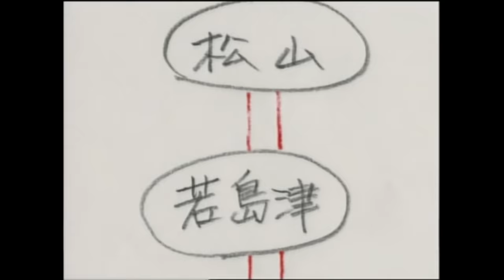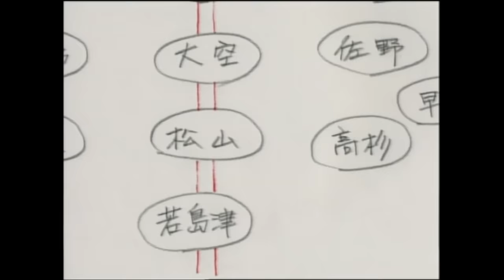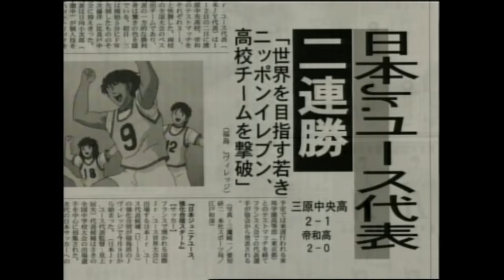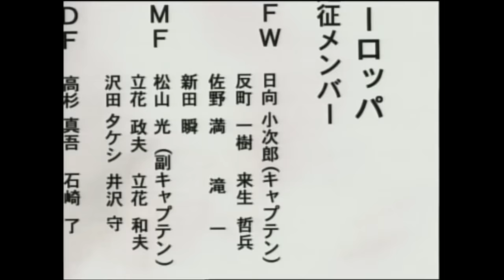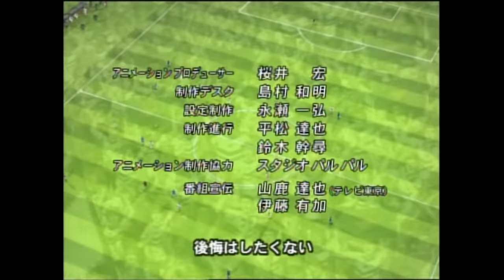Olive et Tom - Le retour - Episode 20 - Le Départ